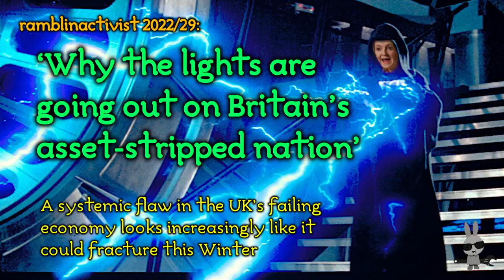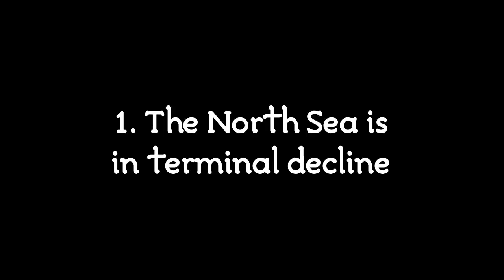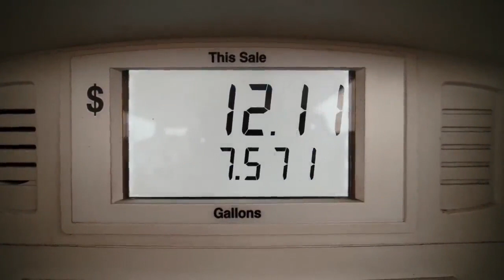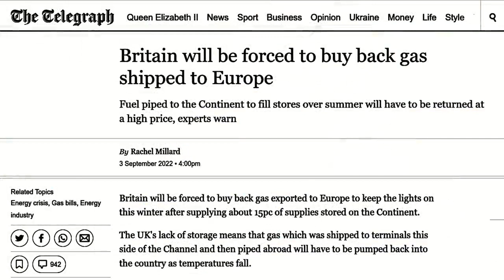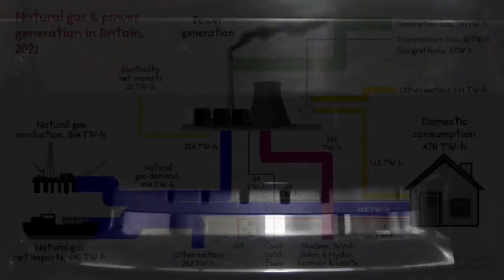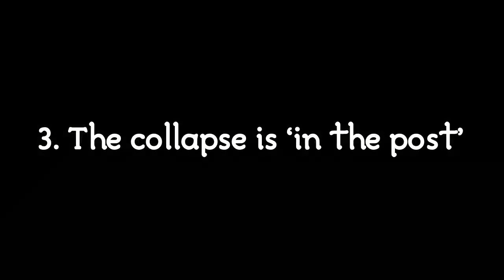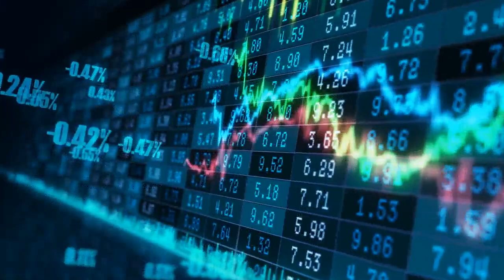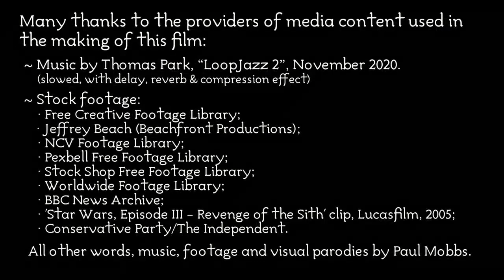‘Why the lights are going out on Britain’s asset-stripped nation’ – The Meta-Blog, no.22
Ramblinactivist’s Videos 2022/29, 22nd September 2022.

Electricity supply, one of the systemic flaws in the UK’s failing economy, looks increasingly like it could fracture this Winter – and without accepting why that model is broken that cannot be avoided.

Driven by a fanatical belief in the power of economics, where everything is a quasi-religeous argument about wealth and affluence, economic growth has become the ‘Godhead’ of national policy for all major political parties.

Instead of policy evolving to deal with this change, we now have a far-right Prime Minister, enacting 40-year-old fossil-fuel centric policies, who simply cannot grasp how trends have changed since the time of her idol, Margaret Thatcher.

Chapters:
00:00 Opening titles;
00:24 Introduction;
02:37 Part 1. The North Sea is in terminal decline;
05:10 Please like & subscribe (channel advert);
05:40 Part 2. Electricity is the critical flaw;
11:29 Part 3. The collapse is ‘in the post’;
13:24 Part 4. ‘Managed democracy’;
15:27 Closing credits.